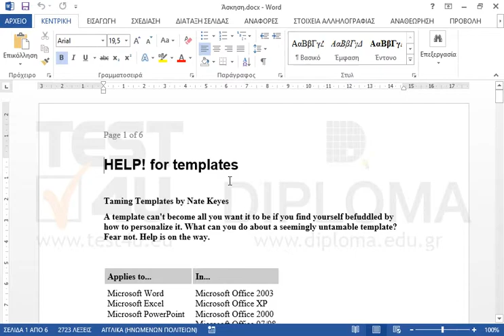Μεταβείτε στην προβολή διάρθρωσης.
77-426 Microsoft Office Specialist Word Expert 2013 Μέρος 2 - Ελληνική έκδοση